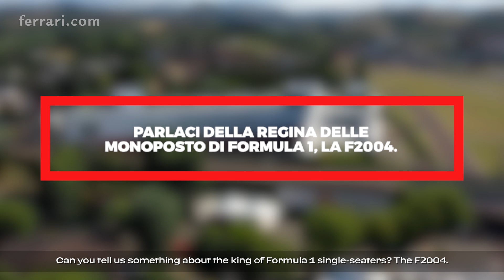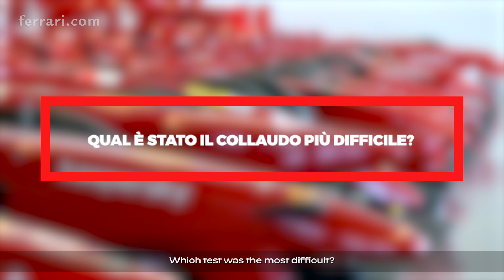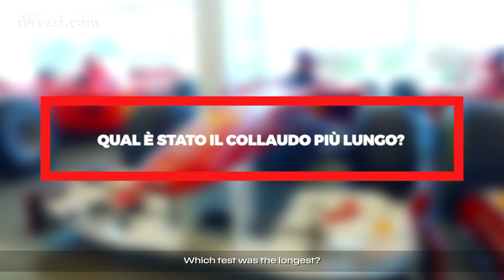Bertolini 500 - Episode 4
In this episode, the Italian driver looks at his favourite car, the F2004, at the longest and most difficult tests of this very long sequence and at the lessons he learned from an exceptional teacher: Michael Schumacher.